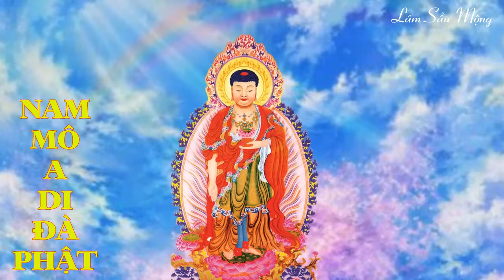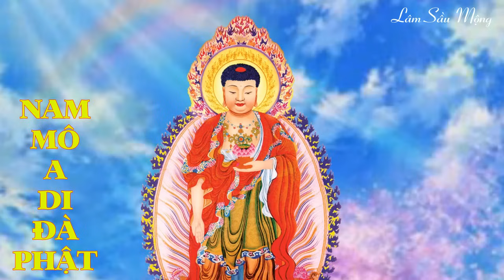NAM MÔ A DI ĐÀ PHẬT - Niệm Phật 6 chữ - Nam Mô A Di Đà Phật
Nhớ Niệm Phật - NAM MÔ A DI ĐÀ PHẬT -  Niệm Phật 6 chữ - Nam Mô A Di Đà Phật
vạn đức hồng danh Đức Phật A Đi Đà, trợ giúp đồng đạo dể nhất tâm vào câu Phật hiệu, nhớ Phật Niệm Phật

"Mãng kiếp hồng trần sanh lạc quốc
hưởng công niệm phật rất yên lành"

Kênh nhằm chuyển tải giáo lý Trên phương tiện truyền thông , góp một phần nhỏ trong tiến trình phát triển tuệ giác và đời sống tâm linh.
vui lòng CHIA SẺ, ĐĂNG KÝ . kênh :
LÂM SẦU MỘNG
Để nghe bài giảng mới nhất.
KÍNH CHÚC QUÝ KHÁN THÍNH GIẢ THÂN TÂM AN LẠC